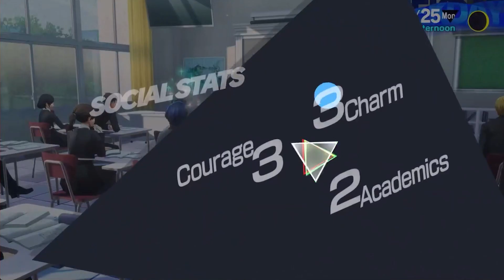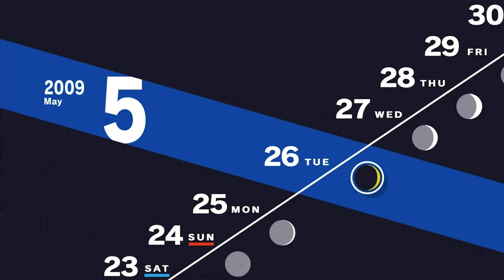Persona 3 Reload Playthrough | Part 16 | : Study Groups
Welcome to my Persona 3 Reload Playthrough! Back in the real world going about our daily activities with our classmates! Today we study with the dorm to prepare for our exams coming up. All i can say is im glad i am done with school